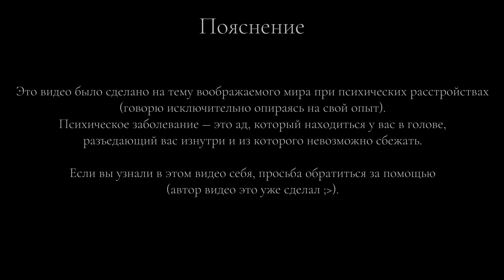Cosmo Sheldrake - Come along | Fan film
Это видео было сделано на тему воображаемого мира при психических расстройствах
(говорю исключительно опираясь на свой опыт).
Психическое заболевание — это ад, который находиться у вас в голове, разъедающий вас изнутри и из которого невозможно сбежать.

Если вы узнали в этом видео себя, просьба обратиться за помощью
(автор видео это уже сделал ;))